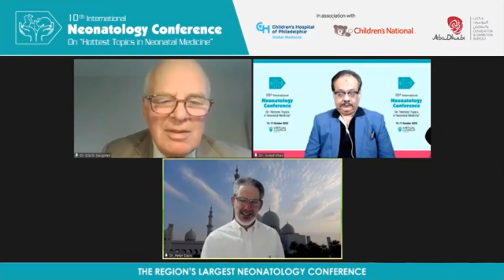Panel discussion-Prof Peter Davies and Prof Ola Saugsted.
This is the panel discussion from the earlier talks by Prof Peter Davis and Prof Ola Saugsted.